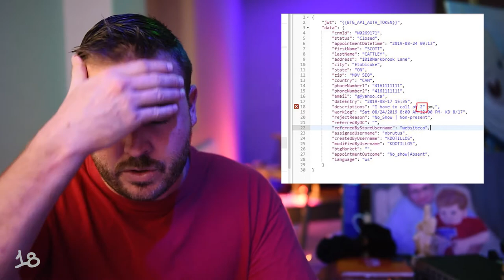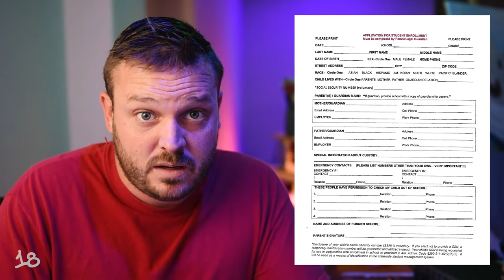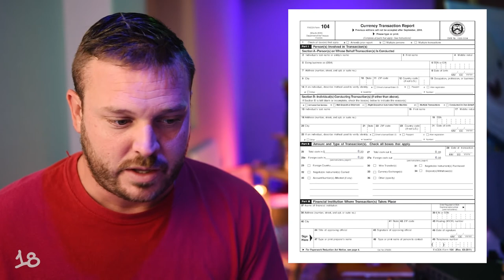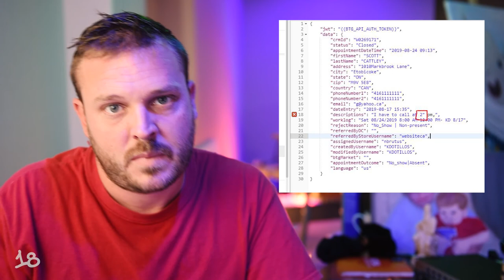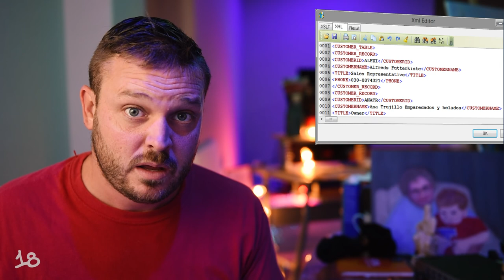Making It Easy to Share Pii